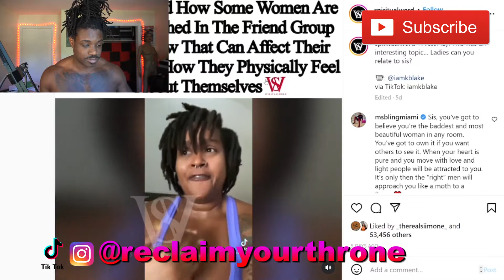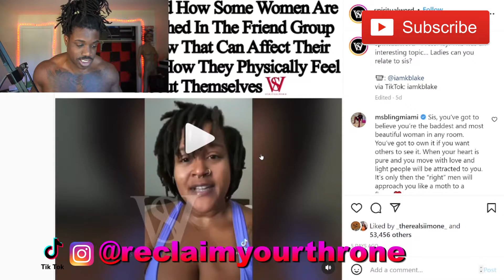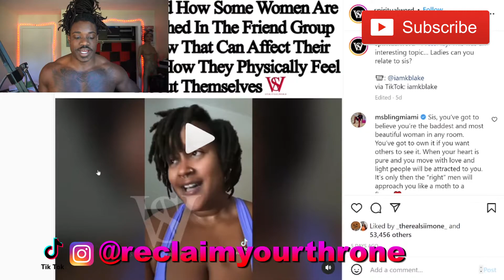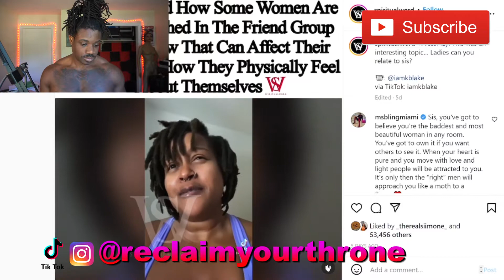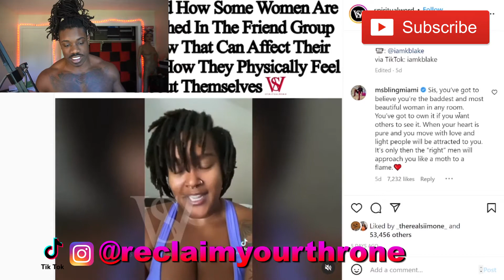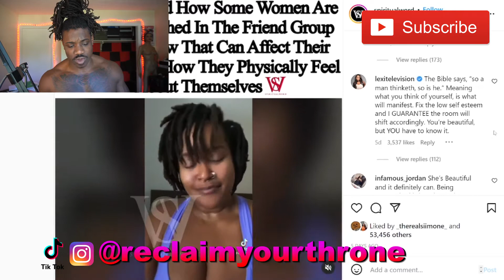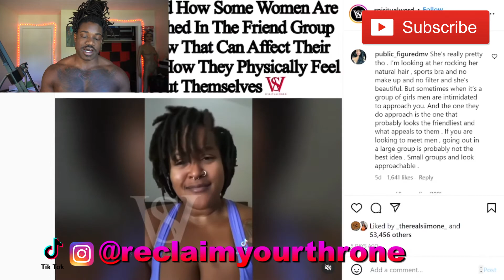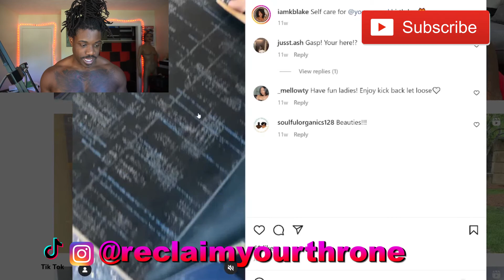Fat Black Woman Kristina Blake Cries on Tik Tok Cuz Men Ain't Approaching Her & She Can't Fathom Why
ReclaimYourThrone​​​​​​​​​​​​​​​​ speaks on Fat Black Woman Kristina Blake Cries on Tik Tok Cuz Men Ain't Approaching Her & She Can't Fathom Why...